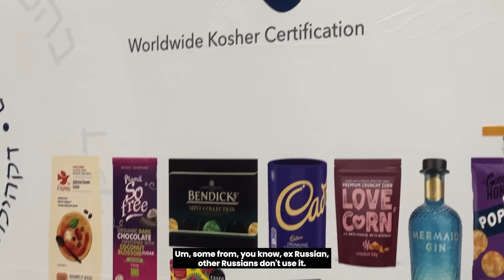WTWH002 - How to scale food operations - Andrew Simpson, Managing Director - Rakusen’s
Rakusen’s has been producing delicious, healthy water crackers since 1900. In fact, they were the first manufacturer in the UK to do so. This began with our roots as a provider of kosher foods to the Jewish community, but today means we can serve those living a vegan, vegetarian or gluten free lifestyle – or looking for tasty foods which are low in fat, sugar and salt, or free-from dairy, lactose and nuts.

The What the Warehouse show is hosted by Warehouse Innovation Evangelist Craig Collins, discussing thought leadership, best practices, and the latest innovations in warehouse management.